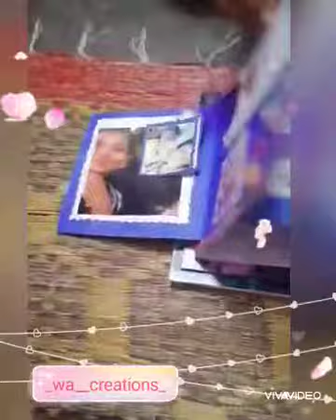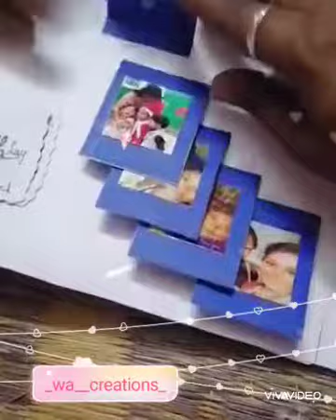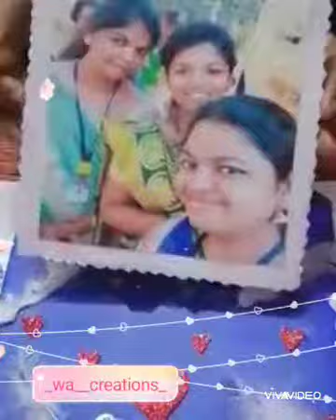Friendship Gift Scrapbooks W@creations - Kumbakonam💕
Ur Happiness is.!
Our Stratification..!!
Follow us @_wa__creations_

All Type of Customized party Room Decoration

Balloon decoration
Photos decoration
Ribbon hanging
Light decoration
Happy birthday balloon

Dm for price and further details 💕

Follow @_wa__creations_ for more post
Dm to book ur orders now 💕

Follow us @_wa__creations_
We Selling Product:
 All Type Of Customized Craft Work Available (Explosion Box, Pop Box, Hexagon Box, etc.)
 Pencil Sketch(Couple, Single)
 Bottle Painting.
 Digital Painting, Oil Painting
 Scrapbook (Mini, Small, Large& Heart, Rectangle Avl)
 Chocolate Bouquet Avl
 All type of customized Frames Avl
 All Customized Collage Frame Avl
 Customized LED frame Avl
 Pencil Craving
 Leaf Craving
 Wood Engraving
 Dark chocolate, Milk chocolate , white chocolate